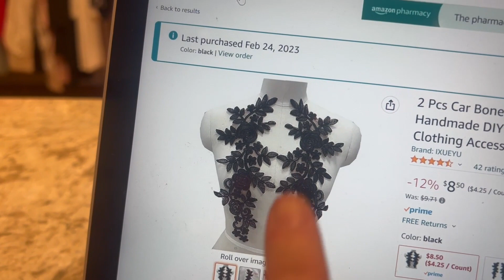Pizza Night & Some Sketches and Outfits - Nath Caldeef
My store is called Perfect Wear

With Love,
Nath Caldeef